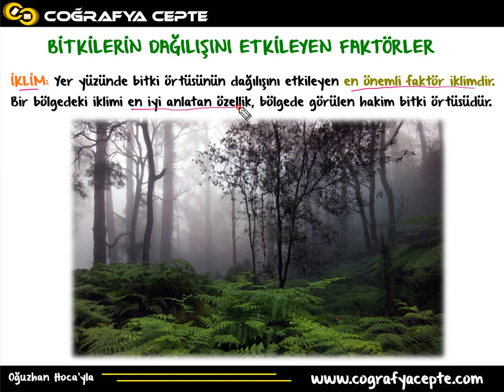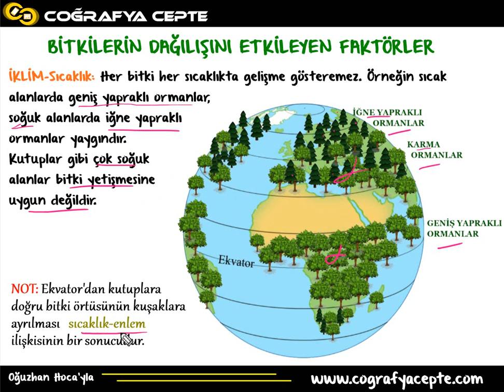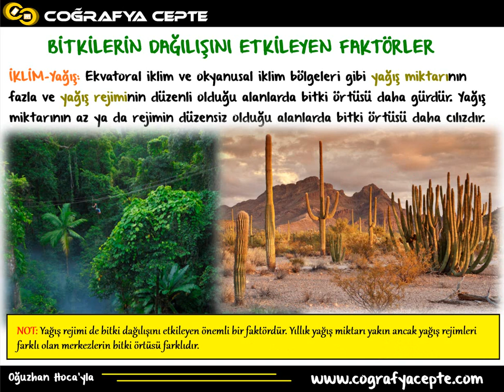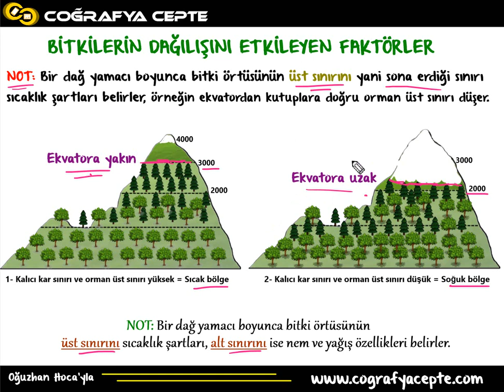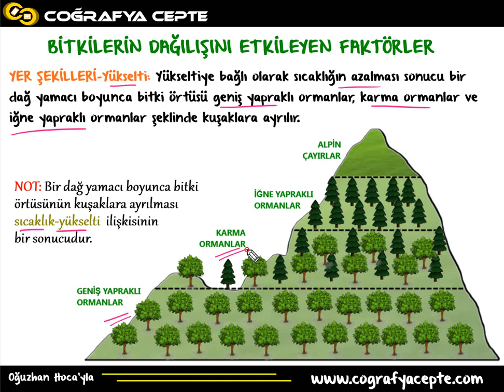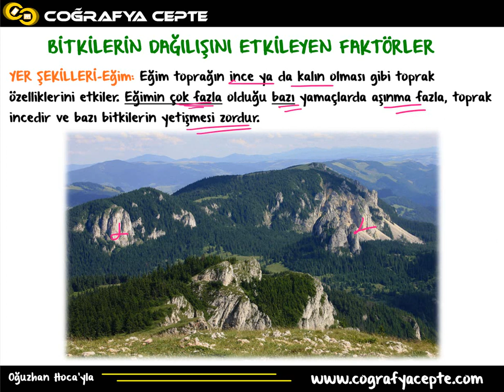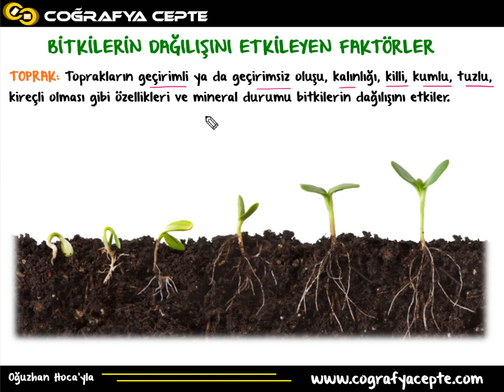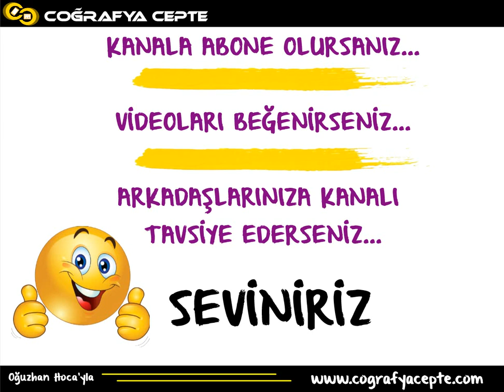BİTKİ ÖRTÜSÜ 1 - BİTKİLERİN DAĞILIŞI ( TYT COĞRAFYA )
BİTKİ ÖRTÜSÜ
İKLİM TİPLERİ
MAKROKLİMALAR
İKLİM TİPLERİ VE BİTKİ ÖRTÜSÜ
İKLİMLER
SICAK İKLİMLER ILIMAN İKLİMLER SOĞUK İKLİMLER
TYT COĞRAFYA - YKS COĞRAFYA 1 - COĞRAFYA 2
COĞRAFYA YAZILI HAZIRLIK